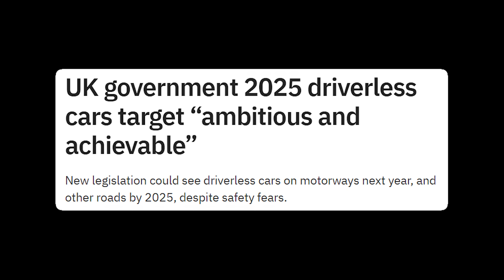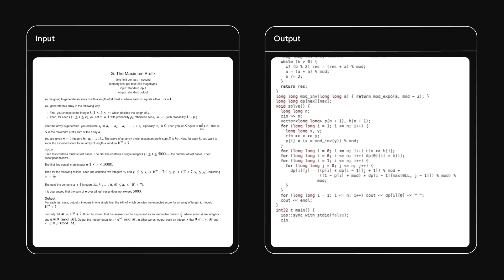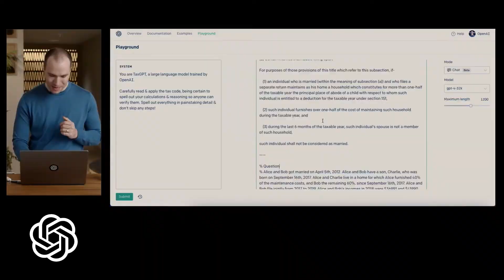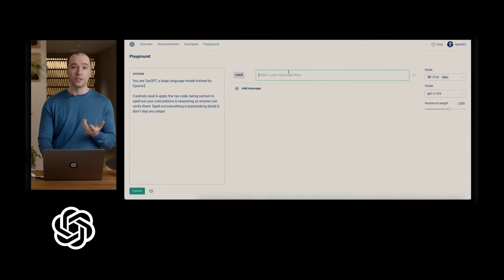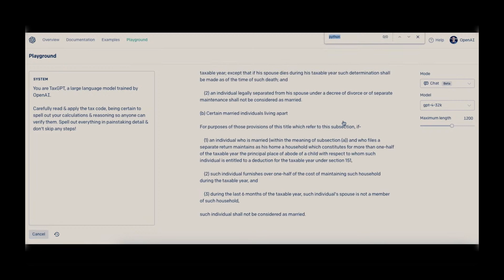AI Will Kill These Jobs In 2024 (New Report)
AI advancements are moving at rapid pace. Many traditional digital, tech and even traditional jobs, that were once required to be done by people, are being erased by AI. See what jobs AI will eliminate in 2024.